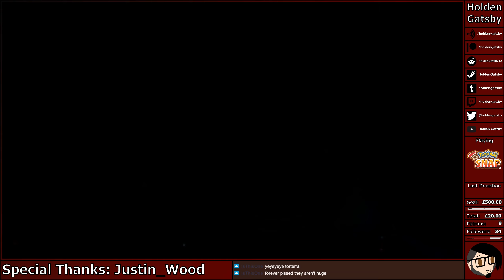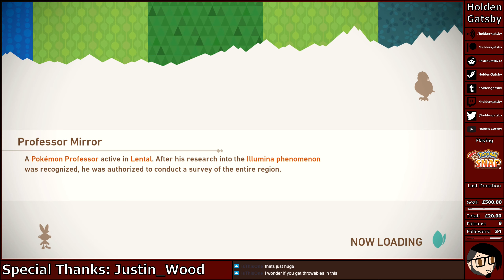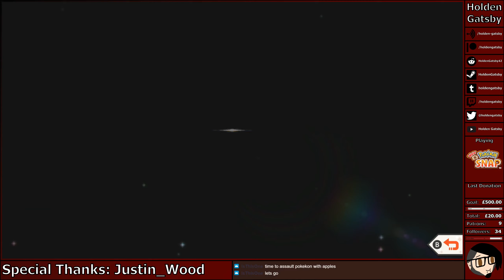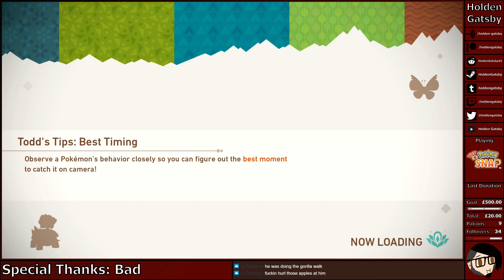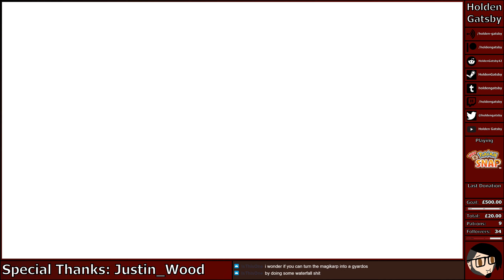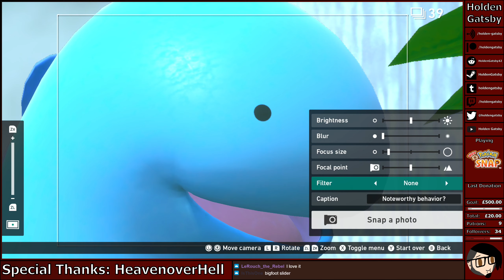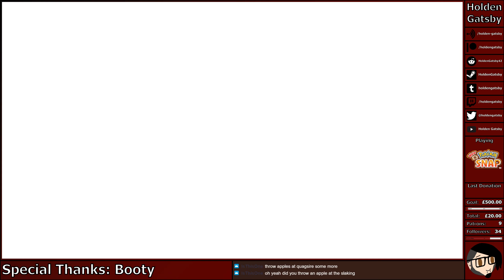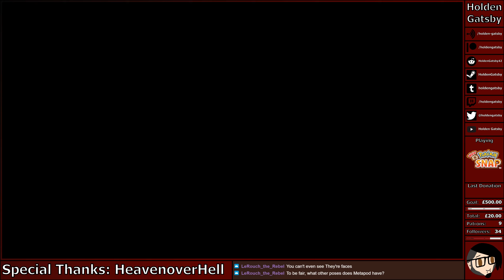Holden's Extreamvaganza: New Pokemon Snap (03/05/21)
In case you missed it, here's last night's stream of New Pokemon Snap

Spoilers: Quagsire though.

Chapters:

00:00 Intro
00:10 Gameplay
01:13:35 Outro